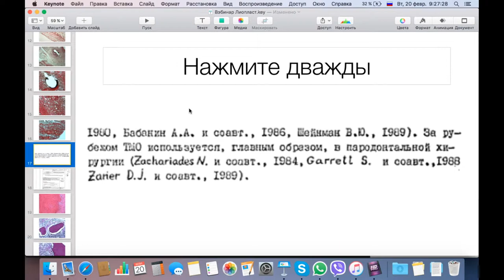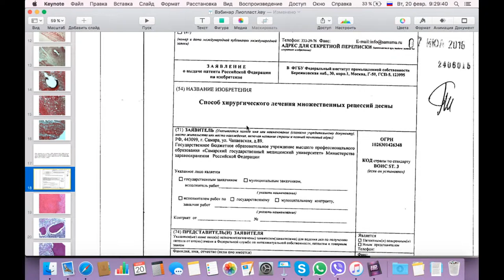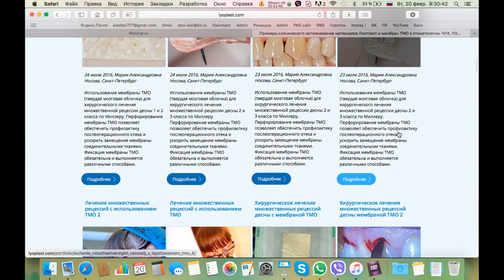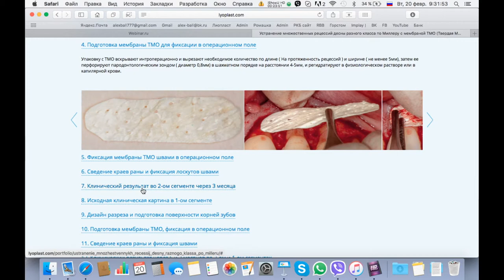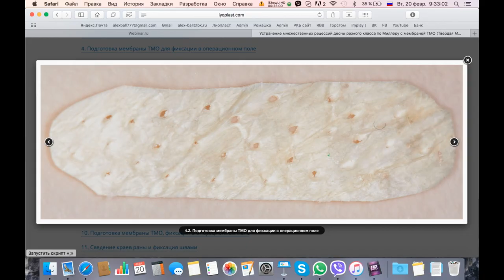20.02.2018. Вэбинар Лиопласт. Часть 2. Эпизод 2